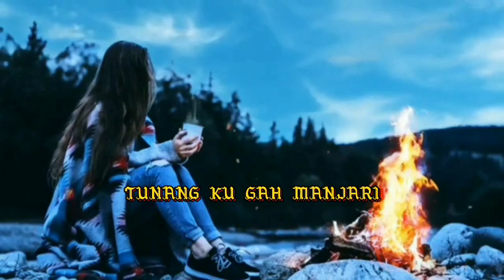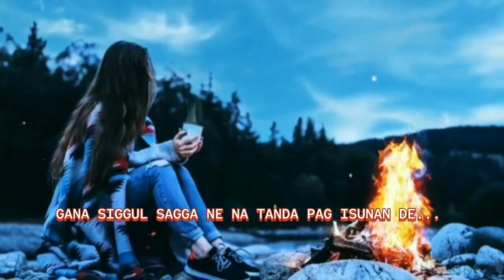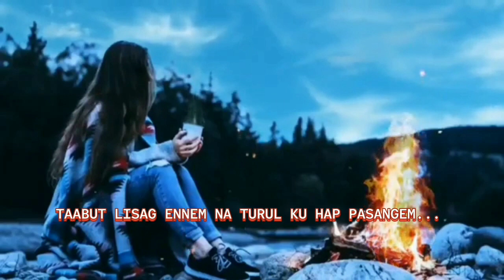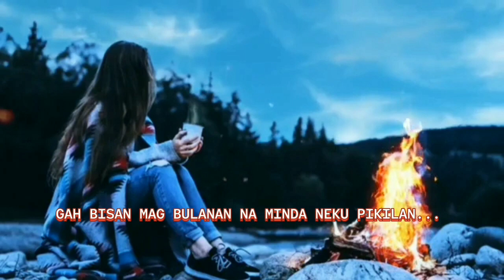yakan song marupang pag kasi ne